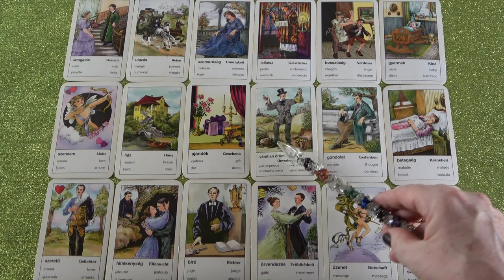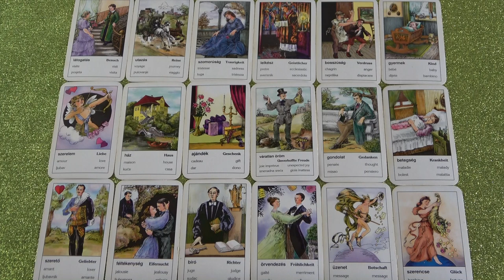Mik az Ő gondolatai és tervei jelenleg a kapcsolatotokat illetően?